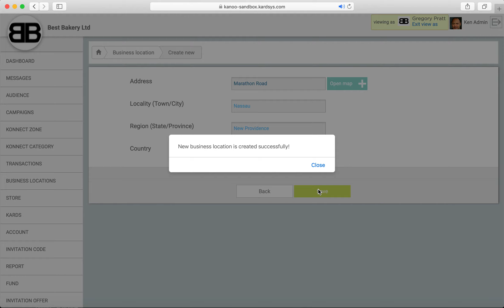How to Create Business Location in the ARM